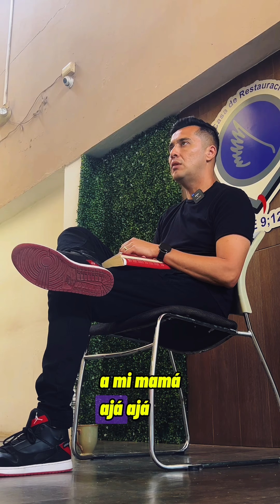La vida de la familia del consumidor